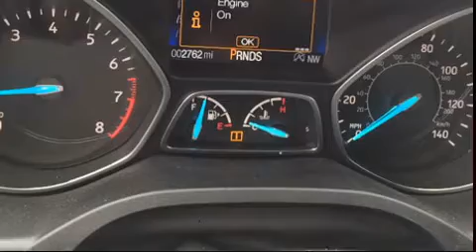2017 Ford Escape Titanium in Moline, IL 61265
Sexton Ford
3802 16th Street

Treat yourself to a test drive in the 2017 Ford Escape. With fewer than 3,000 miles on the odometer, this 4 door sport utility vehicle prioritizes comfort, safety and convenience. It features a front-wheel-drive platform, an automatic transmission, and an efficient 4 cylinder engine. Turbocharger technology provides forced air induction, enhancing performance while preserving fuel economy. Ford prioritized comfort and style by including: a built-in garage door transmitter, heated seats, a power rear cargo door, blind spot sensor, cruise control, rear wipers, and seat memory. Features such as automatic climate control and leather upholstery prove that economical transportation does not need to be sparsely equipped. Audio features include a CD player with MP3 capability, steering wheel mounted audio controls, and 10 speakers, providing excellent sound throughout the cabin. Ford ensures the safety and security of its passengers with equipment such as: head curtain airbags, front side impact airbags, traction control, brake assist, a panic alarm, an emergency communication system, and 4 wheel disc brakes with ABS. With electronic stability control supplementing mechanical systems, you'll maintain precise command of the roadway. Our knowledgeable sales staff is available to answer any questions that you might have. They'll work with you to find the right vehicle at a price you can afford. Please don't hesitate to give us a call.